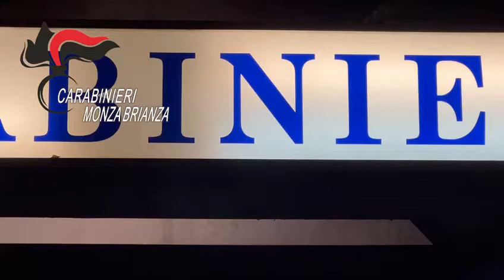Operazione Bad Girls due misure cautelari personali per furti in abitazione ed in case parrocchiali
Operazione “Bad Girls”. I Carabinieri arrestano due donne nomadi. Con base a Monza, colpivano le abitazioni e le chiese nelle province di Monza e Bergamo. La tecnica: mentre una distraeva la vittima facendola affacciare al balcone, l’altra le entrava in casa.